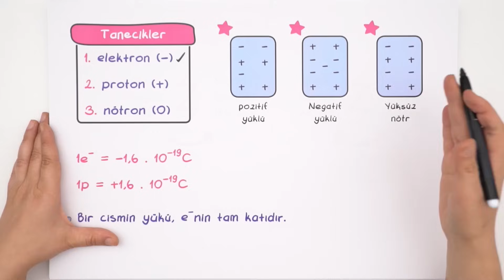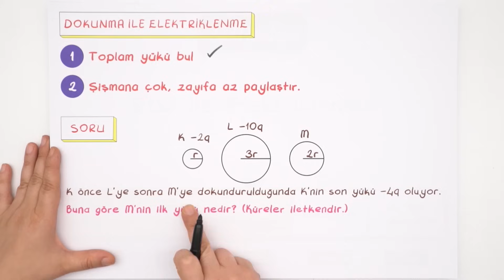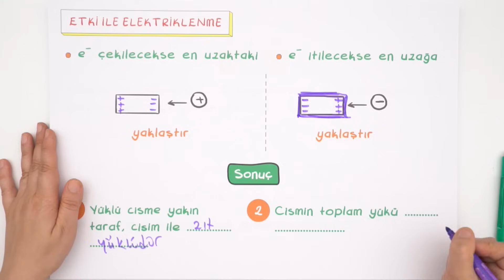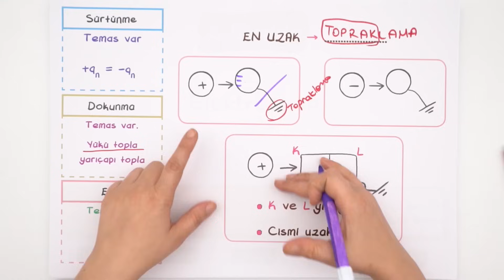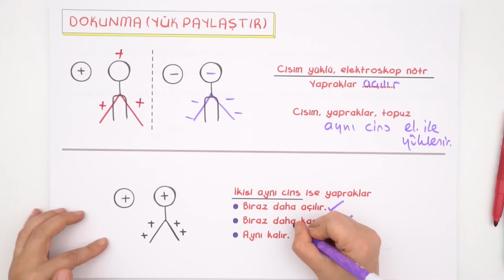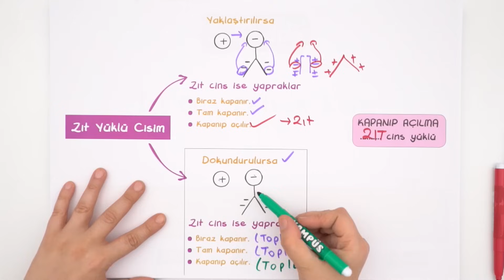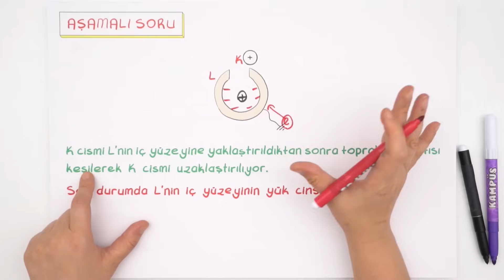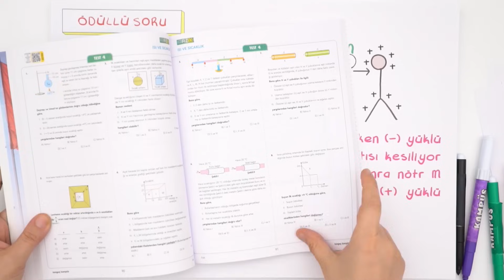Elektrostatik | Kamp2020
5 Madde'de Elektrostatik
📌1.Madde Sürtünme ile Elektriklenme  00:30
📌2.Madde Dokunma ile Elektriklenme  05:55
📌3.Madde Etki ile Elektriklenme  09:27
📌4. Madde Elektroskop  15:41
📌5.Madde İçi Boş İletken Küre  24:32
Fizik dersinde "Elektrostatik " konusu detaylı konu anlatımı ve maddeler halinde bu videoda öğreniyoruz. Kampüs kanalında tüm uzman hocaların sizler için bir araya geldiği TYT ve AYT konularını tamamen bitiriyoruz. 2020 tayfa buraya!